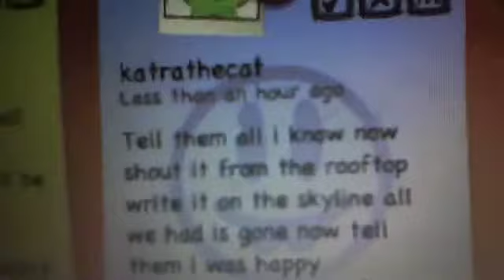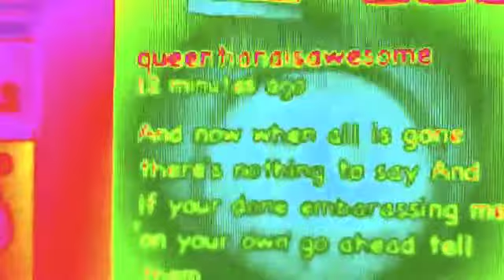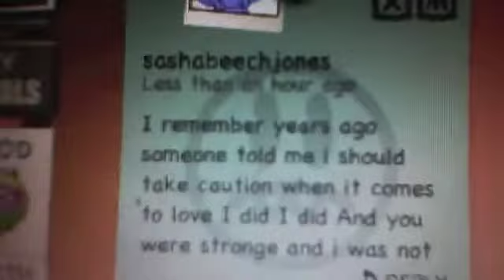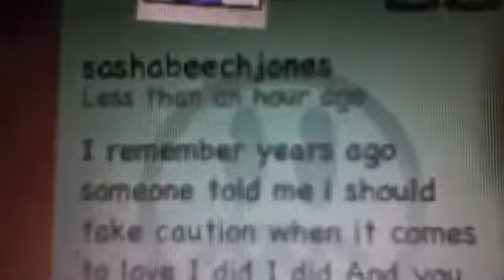shontelle impossible moshi music video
finally i made my new moshi music video for the adp and we r so sorry janet and wicked we didn't finish are old moshi music videos and every sat or sun day will be a moshi music video today is a moshi music video